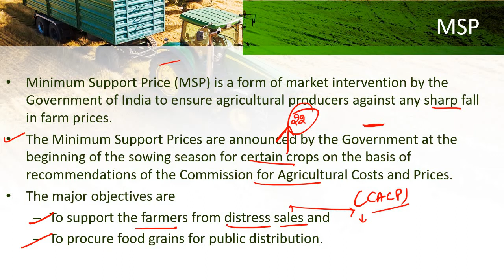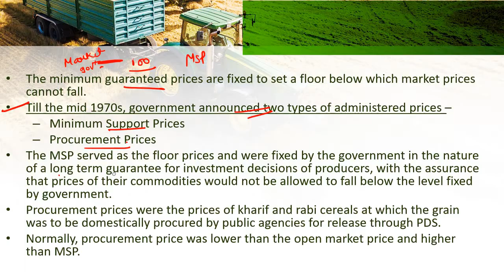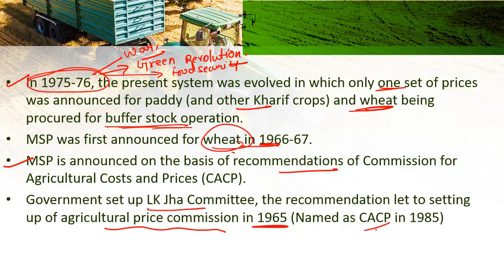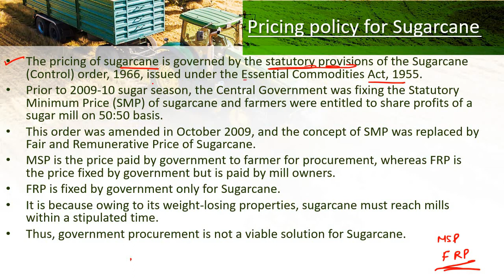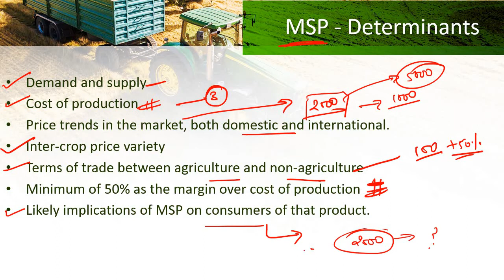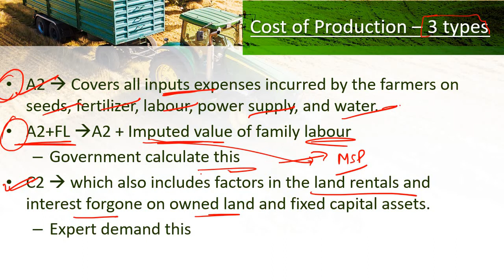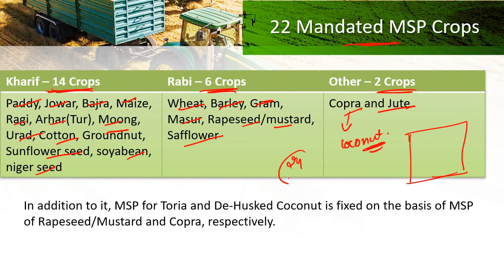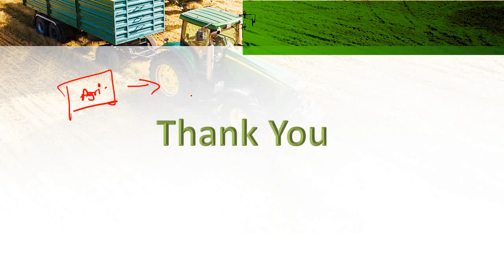MSP (Minimum Support Price) || Agriculture in India || Lecture 07 || Free UPSC Preparation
-Notes
-Test Series
-Reports and Other Data
-Personal Guidance